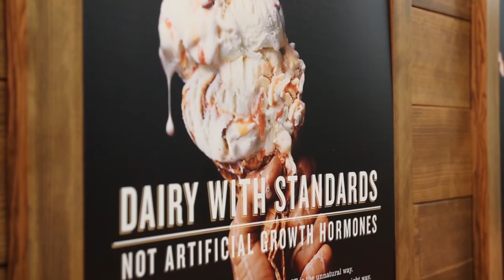Tillamook Launches New Pints and Custards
TILLAMOOK, OR
Thursday, January 21st, 2016
This year’s Winter Fancy Food Show, while offering a host of networking opportunities, served as an ideal launching pad for new products  to it the market. One exciting debut that caught our eye was Tillamook’s new line of premium ice creams, gelatos, and frozen custards.

Sibel Candemir, Ice Cream Category Manager for Tillamook, took the time to, quite literally, give us the scoop.

“We are launching our first super premium line of ice creams, gelatos, and frozen custards,” Sibel shared, explaining that up until now the company’s products were family-sized premium ice creams.

The line offers a wide variety to tempt consumers’ palates, with 14 flavors to choose from.

Tillamook also ensured that texture would be just as versatile, with Sibel explaining that some options will be extra creamy, while others, like the farm-style gelato, will be made with buttermilk.

She added that the new line will also offer a much more indulgent dessert for the consumer. “Some of these will come in layered formation, it’s going to be a very different and fun ice cream eating experience,” Sibel said.

To see our full interview with Sibel on this promising new line of products, watch the short video above, and keep checking in to DeliMarket News for more coverage from the floor of WFFS 2016.